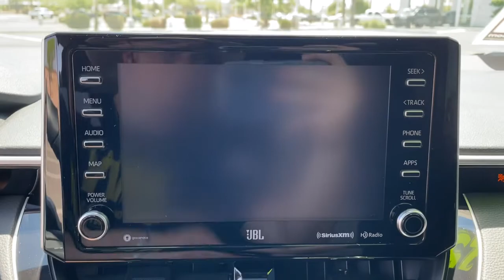2020 Toyota Corolla Mesa, Tempe, Chandler, Scottsdale, Gilbert, AZ 211766A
Silver Used 2020 Toyota Corolla available in Mesa, Arizona at Riverview Toyota. Servicing the Tempe, Chandler, Scottsdale, Gilbert, AZ area.

Riverview Toyota
2020 W. Riverview Auto Drive

Recent Arrival! Clean CARFAX.31/40 City/Highway MPGSilver 2020 Toyota Corolla SE FWD CVT 2.0L I4 DOHC 16VAll vehicles pass a stringent 160 point inspection. Most late model vehicles have Platinum Toyota warranty options available for pennies on the dollar!Our Mission:* To ensure you have an exceptional experience with us today regardless of your decision.* To treat you with respect and provide you with all the information you need to make informed choices.* To help change your perception about what the car buying and car servicing experience should be.* To build your desire to share your wonderful experience with friends and family.*Disclaimer:*Most optional equipment already added to vehicle. Tax title and registration are not included in prices shown unless otherwise stated. Manufacturer incentives may vary by region and are subject to change. Vehicle information & features are based upon standard equipment and may vary by vehicle. Monthly payments may be higher or lower based upon incentives qualifying programs credit qualifications residency & fees. No claims or warranties are made to guarantee the accuracy of vehicle pricing payments or actual equipment. Call to confirm accuracy of any information. Purchase price does not include tax title license finance charges $499 doc fee and any dealer add-ons. Vehicle reconditioning and or certification may require additional fees. Please verify all information. We are not responsible for typographical technical or misprint errors. Inventory is subject to prior sale.